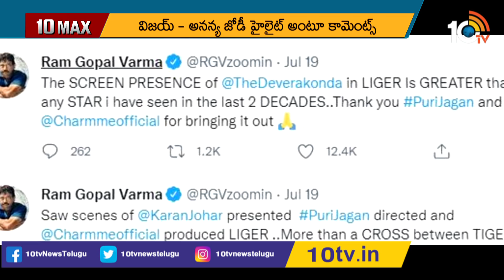నేను సినిమా చూశా.. విజయ్ అదరగొట్టేశాడు | High Expectations in Vijay Devarakonda Liger Movie | 10TV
నేను సినిమా చూసా.. విజయ్ అదరగొట్టేశాడు | High Expectations in Vijay Devarakonda Liger Movie | 10TV

10tv News Channel Owned by Spoorthi Communications Private Limited. 10Tv is one of the leading News channels which the delivers National and International And Regional News Streaming 24/7.10Tv has its wings spread all over the world to deliver the trustful news.Channel Dedicated to GeneralNews, LiveReports, Breaking News, Sports News, Weather News, Entertainments, BusinessUpdates, Big Debates,Exclusive Interviews etc.